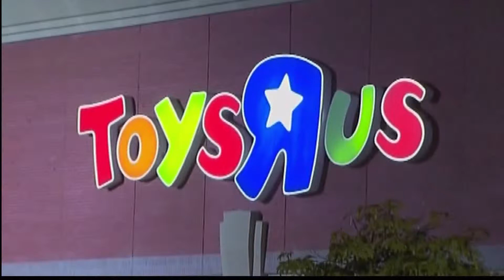Toys R Us Making A Comeback